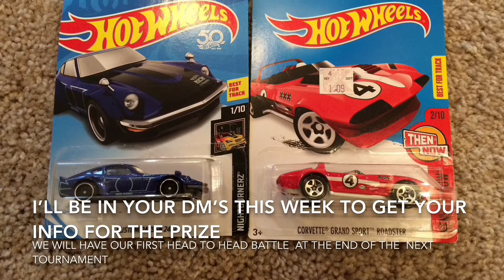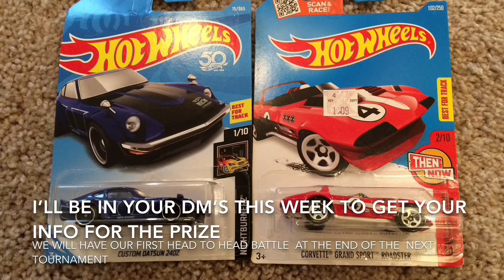Hot Wheels™ Racing TBRLS2 Tournament 1 Part 3 (Give Away Winners Revealed)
Today is the 3rd and final day of races in the first tournament of the season. There are 8 cars left and a champion will be crowned. By the end of this tournament you will find out who won the GrandPrize